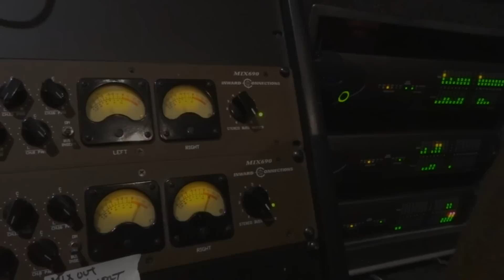The Clarks - I Want You Bad - Interview & Performance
Hear what the band has to say about the song "I Want You Bad" off their new covers album Rewind.  See them in the studio and at shows performing their version of The Long Ryders' song. Order a CD of Rewind via The Clarks Store

Rewind is:
1. Like Wow-Wipeout – Hoodoo Gurus
2. I Want You Bad – The Long Ryders
3. Million Miles Away – The Plimsouls
4. By the Way – The Rave Ups
5. I Will Dare – The Replacements
6. Begin the Begin – REM
7. Mybabyshe'sallright – Scruffy The Cat
8. Blood and Roses – The Smithereens
9. White Lies – Jason and the Scorchers
10. Paint It Black – The Rolling Stones
11. Long White Cadillac – Dwight Yoakam